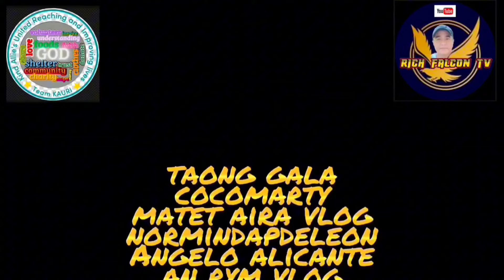HARVESTING TIME SA MGA CROPS INSPIRED BY KUYA ROEL